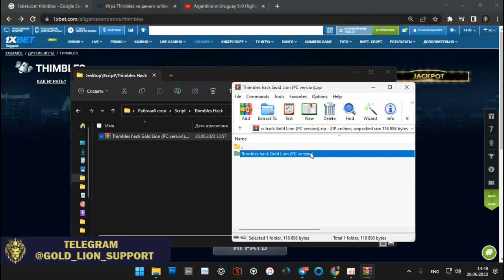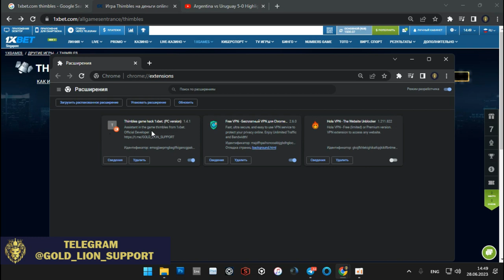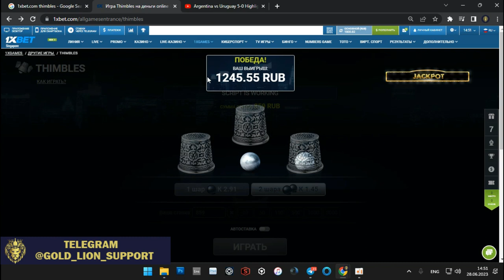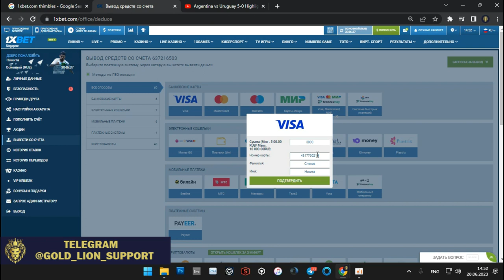New Update Thimbles Hack 2023